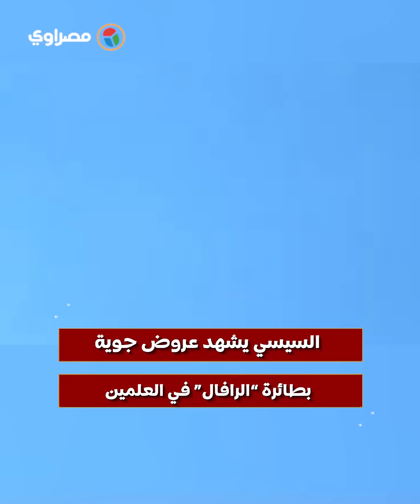السيسي يشهد عروض جوية بطائرة “الرافال” في العلمين